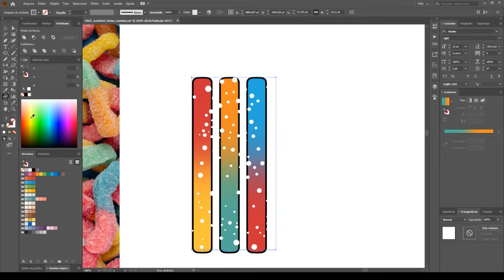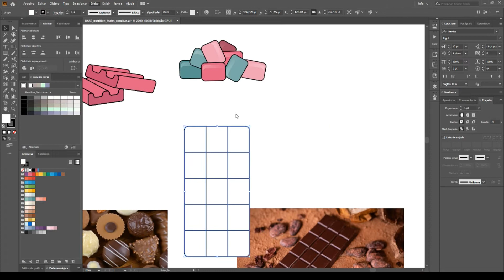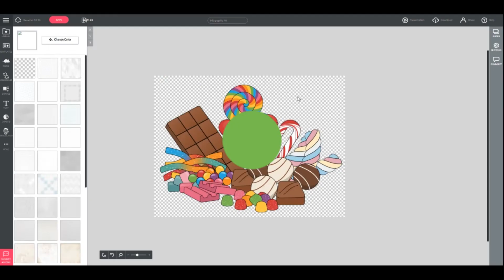Behind the Scenes | Creating new candy illustrations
This video is a time-lapse showing how a Mind the Graph illustration is created by the Illustration team.

Mind the Graph is an online platform to create scientific infographics, presentations, graphical abstracts, and science figures.